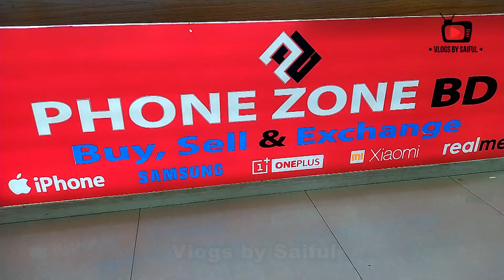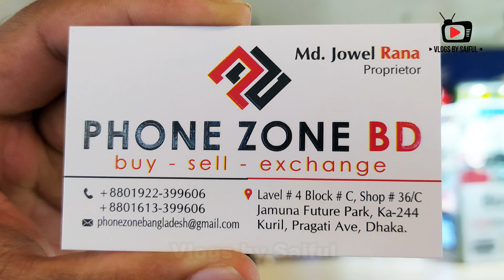Second Hand I phone 📱 Samsung 📱 Smart phone 🔥 Used Mobile Market In Dhaka BD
🔴Shop Address :

                        PHONE ZONE BD
                        Level - 4, Block - C, Shop - 36/C
                        Jamuna Future Park
                        Ka-244 Kuril, Pragati Ave,
                        Dhaka

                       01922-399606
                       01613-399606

ওয়ালটন Smartphone দাম শুনলে অবাক হবেন | Walton Mobile price | best phone Price | mobile price in bd

2nd hand Bike shop in BD, Buy Used Yamaha, Suzuki, Pulsar, TVS Bike in Cheap Price @ Used Motorcycle

১ লাখ টাকা থেকে সুজুকি নতুন বাইক | Suzuki Hayate EP | Suzuki Samurai 150 | suzuki bike price in bd

Bajaj Bike Price in Bangladesh 2020 😱 Bajaj 150cc Twin Disk and Bajaj Neon Price, Discount Offer

Men's Style | Loafer shoes price in Bangladesh 2020 👟 Casual shoes for Men 😱 shoes Price in BD

Used ফোন কিনতে চান? Buy used original iPhone, Samsung & Other smart Phone | Used Mobile Market in BD

*** ANTI-PIRACY WARNING ***😍

                                   😍GOOD BYE 😍